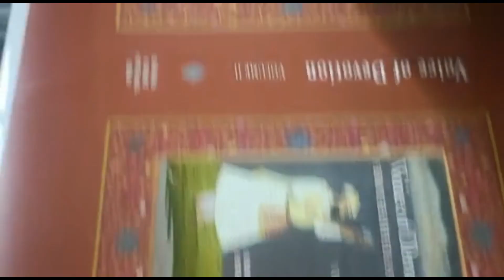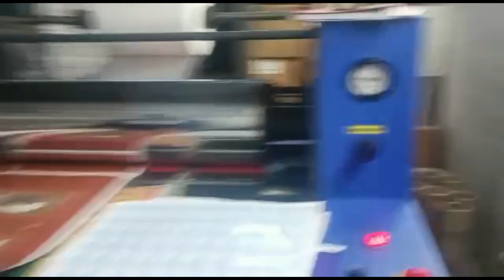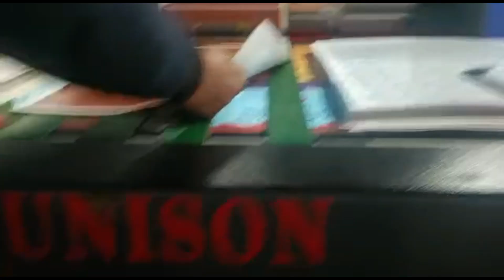UNISON THERMAL LAMINATION MACHINE SHEET TO ROLL WITH REWINDING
THIS IS THE BEST MACHINE FOR OFFSET PRINTING AND LAMINATION